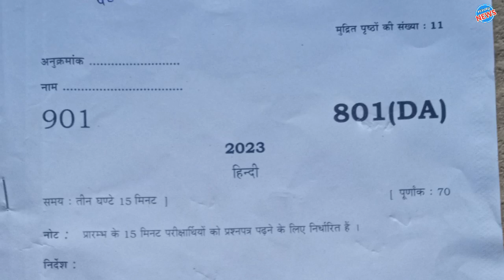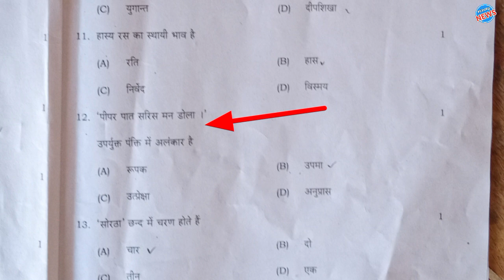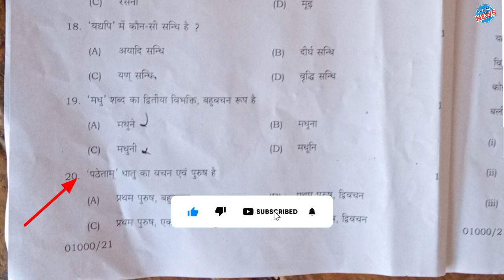Up board 10th Class hindi paper solved 2023 ||Up 10th hindi paper answer key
About this video : Class 10th hindi paper solve

UP class 10 Hindi paper 2023 UP class 10 Hindi paper 2023
यूपी कक्षा 10 हिंदी का पेपर 2023
UP Board class 10th Hindi paper 2023
यूपी बोर्ड कक्षा 10 हिन्दी का पेपर 2023
UP Board class 10th Hindi paper 2023 answer key यूपी बोर्ड कक्षा 10 हिंदी का पेपर 2023 का हल

Class 10 Hindi 2023 Up board exam Solution,/ Hindi Class
10th 2023 paper,/ hindi ka paper solve
UpBoardClass10th HindiPaperSolution
16 फरवरी, कक्षा 10 हिंदी पेपर का हल | Up Board Class 10th Hindi Paper Solution 2023 || Up board Class 10 Hindi 20 OMR Paper solution.

Topic Cover-

16 फरवरी, कक्षा 10 हिंदी पेपर का हल, Up Board Class 10th Hindi

16 फरवरी, कक्षा 10 हिंदी पेपर का हल | Up Board Class 10th Hindi Paper Solution 2023 || Up board Class 10 Hindi 20 OMR Paper solution.

Topic Cover-

16 फरवरी, कक्षा 10 हिंदी पेपर का हल, Up Board Class 10th Hindi
10th class hindi paper answer key 801 Da code
Paper Solution 2023 कक्षा 10 हिंदी पेपर का हल Up board class

UpBoard Class 10th HindiPaper Solution 2023 UpBoard Class 10th HindiPaper Solution UpBoard 10thHindiPaper Solution 2023 upboard upboardclass 10thhindipaper2023

10th Hindi Model paper

class 10 Hindi model paper 10th हिंदी मॉडल पेपर 2023 बोर्ड

Class 10 हिंदी वायरल पेपर 2023 बोर्ड एग्जाम

ऐसे आएगा हिंदी का पेपर 2023 बोर्ड एग्जाम 2023 बोर्ड एग्जाम में यही हिंदी का पेपर आएगा class 10 Hindi model paper Bihar board MP Board exam Hindi model paper 2023

10th Hindi model paper UP Board exam